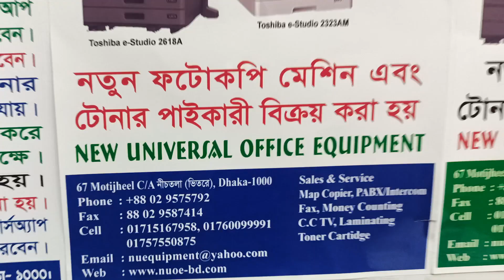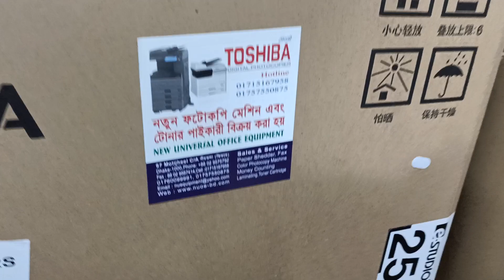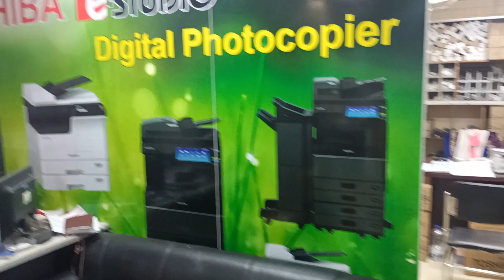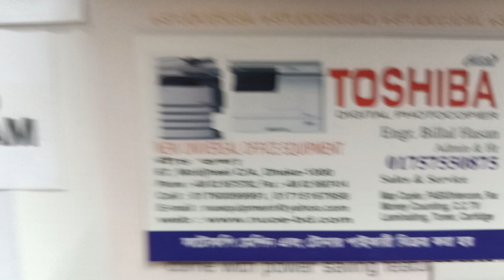Toshiba e-studio 2303A 2523A 2006 Photocopier importer wholesale new universal 01757550875